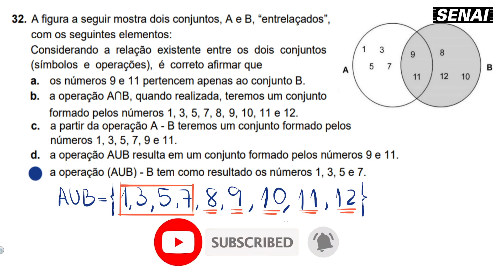SENAI CGE 2222 CORREÇÃO - CURSO DE APRENDIZAGEM INDUSTRIAL - EMPRESAS - MATEMÁTICA - QUESTÃO 32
Neste vídeo, você encontrará a resolução completa da prova de matemática do processo seletivo do SENAI para o curso de Aprendizagem Industrial em Empresas. Preparamos uma explicação detalhada de cada questão, passo a passo, para que você possa entender e aprender as estratégias para resolver problemas similares no futuro.

Conteúdo do Vídeo:

Apresentação das questões da prova de matemática.
Demonstração dos métodos e técnicas utilizadas para resolver cada questão.
Explicações claras e concisas para facilitar a compreensão.
Dicas úteis para abordar problemas matemáticos complexos.
Revisão final das respostas corretas.
Assistir a este vídeo é uma ótima maneira de se preparar para o processo seletivo do SENAI e melhorar suas habilidades em matemática.

Boa sorte no seu processo seletivo!